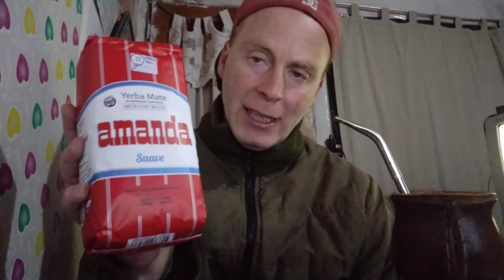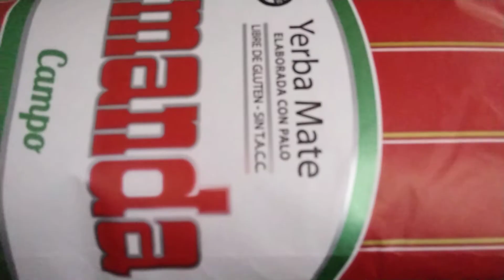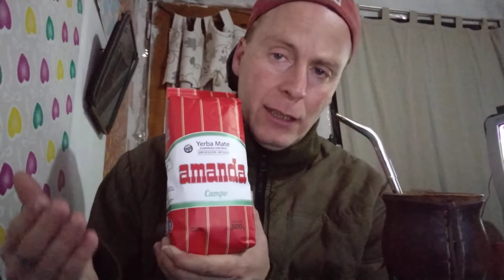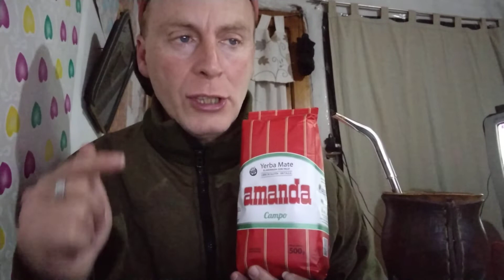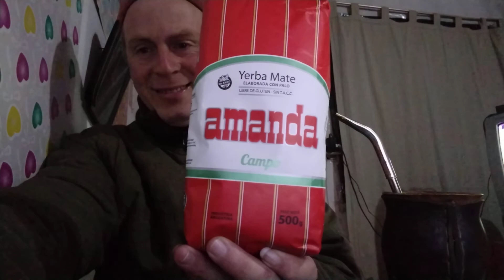YERBA MATE AMANDA SUAVE Y AMANDA CAMPO , ARRASA intensamente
la cacheura Amanda cooperativa importante de la argentina  ocupa el puesto cuarto a nivel nacional en el ranking de yerbas  mate